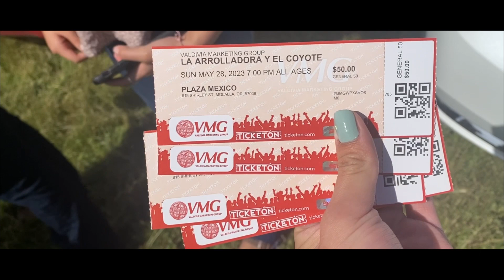--JARIPEO SEASON-- The ambulance came?!! La Arrolladora & El Coyote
Jaripeo season finally started! I know y'all like these type of videos